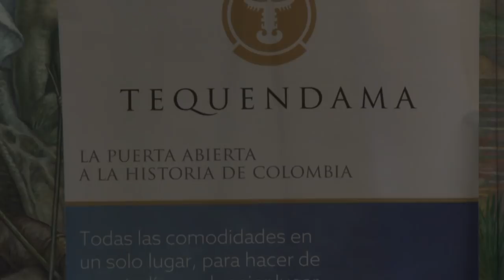Hotel Tequendama se transforma y se vincula a la cadena Marriott International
El ministro de Defensa, Guillermo Botero, asistió este martes al acto protocolario de la firma del contrato que vincula al Hotel Tequendama con la cadena Marriott International, como parte de su proceso de transformación y renovación dirigido a fortalecer su liderazgo en el sector hotelero nacional.

“Nos reunirnos hoy para firmar, no un simple contrato de vinculación, sino la construcción de una verdadera alianza con Marriott International, una de las cadenas hoteleras más reconocidas y grandes del planeta, con más de 5.700 hoteles y 150.000 empleados alrededor del mundo”, destacó el Ministro Botero.

El Hotel Tequendama, perteneciente al Grupo Social y Empresarial de la Defensa (GSED), se ha consolidado en sus 66 años de servicio en Bogotá como el ícono de la hotelería nacional, gracias a su ubicación y prestación de excelentes servicios entre los que se destacan hospedaje en 573 habitaciones, realización de importantes eventos en su Salón Rojo y demás auditorios, restaurantes y servicio de catering.

Conservando su tradición, el Hotel Four Points By Sheraton Tequendama Bogotá, proyecta ser el gran hotel corporativo, de negocios y eventos del centro internacional e histórico, polo de desarrollo empresarial y turístico de la ciudad. De esta manera se conectará a la amplia oferta cultural y corporativa del centro histórico y la zona de la Candelaria, caracterizada por sus museos, rutas turísticas, parques y ofertas gastronómicas.

El respaldo de la cadena Marriott, bajo la franquicia Four Points By Sheraton, y su operación a través de una firma especializada y avalada por la cadena, asegurarán la prestación de un servicio de estándares internacionales.

El Ministro de Defensa aseguró que “de esta manera le damos no sólo tranquilidad a los accionistas del Hotel, sino que enviamos un contundente mensaje a la comunidad internacional: en este gobierno y bajo el liderazgo del Presidente Iván Duque, construimos un futuro mejor para el país, donde el emprendimiento y la legalidad se consolidan como pilares fundamentales para el desarrollo y progreso de la nación”.